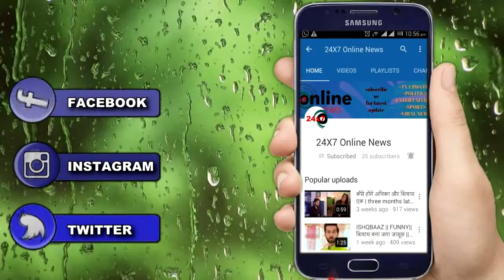BB 14 || “Nikki ने पलटा खेल" घरवालों पर फेंका ये जाल